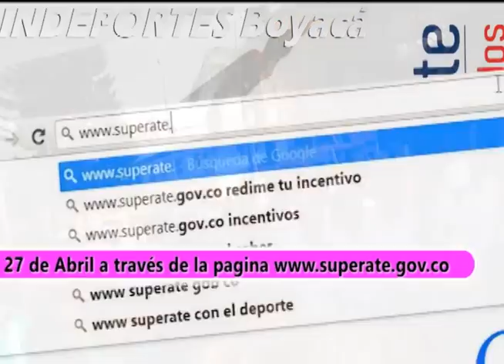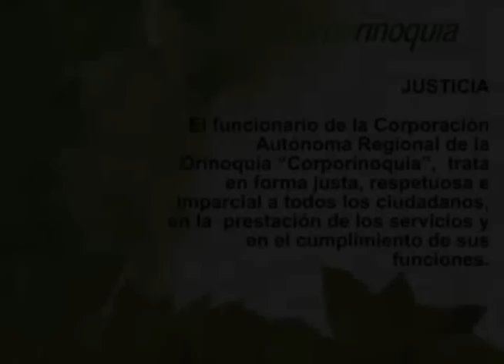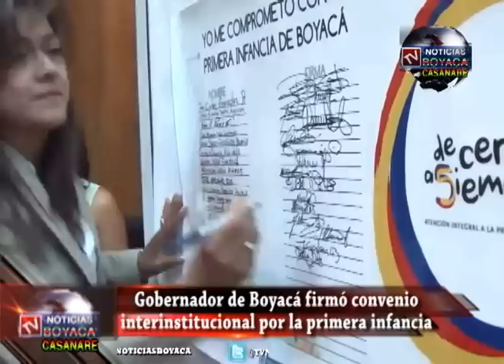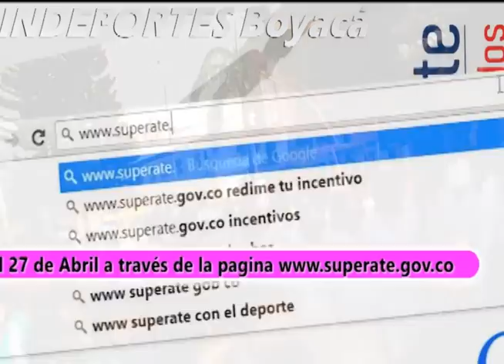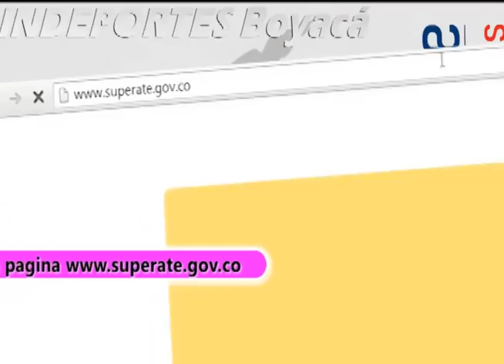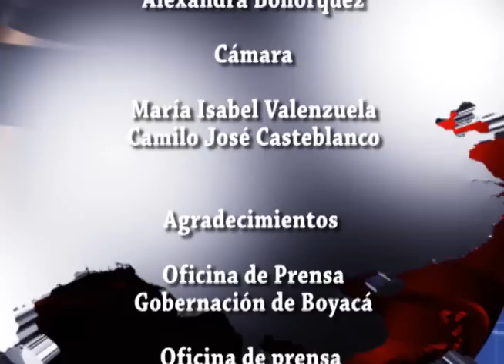Tv Noticias Boyacá Y Casanare emisión 67 marzo 29 de 2014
Tv Noticias Boyacá Y Casanare Emisión 67 Marzo 29 de 2014 Amigos y familiares, TV NOTICIAS BOYACÁ Y CASANARE Amplia cobertura, podrás encontrar resumen semanal de BOYACÁ Y CASANARE, Encuéntranos en nuestra página web también en las redes sociales: en twitter como @tvboyacasanare, en you tube tv noticias Boyacá y Casanare, en la página del facce como tv noticias Boyacá y Casanare un noticiero con sentido social ¿ Sabías que también estamos en Facebook ? Mira lo que tenemos para ti!